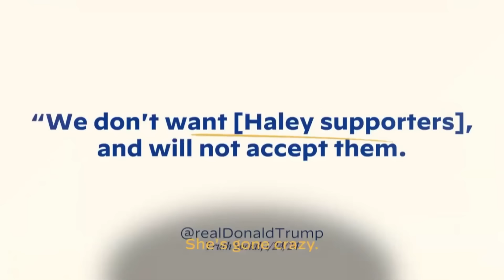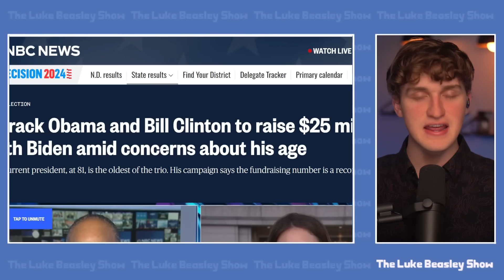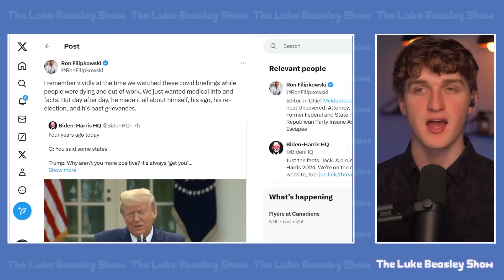THIS Resurfaced Video of Trump is HUMILIATING!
Luke discusses a hilarious comparison between Donald Trump and Barack Obama put together by Jimmy Kimmel Live years ago.